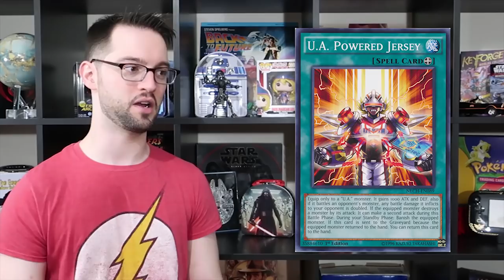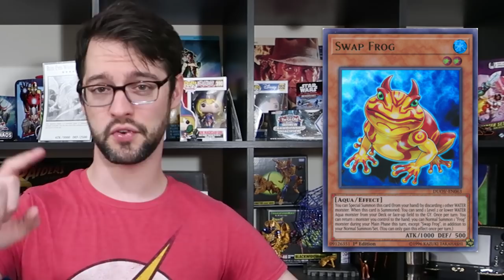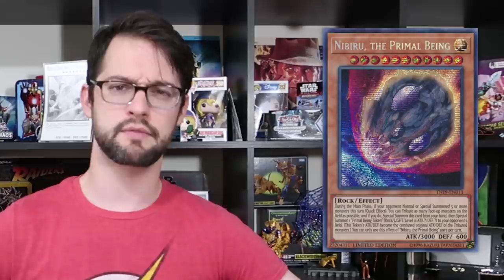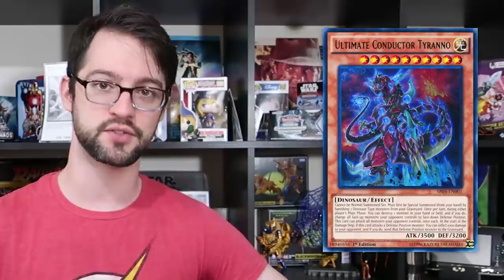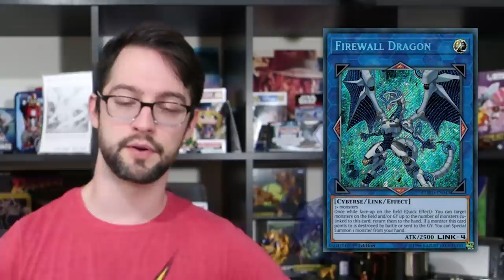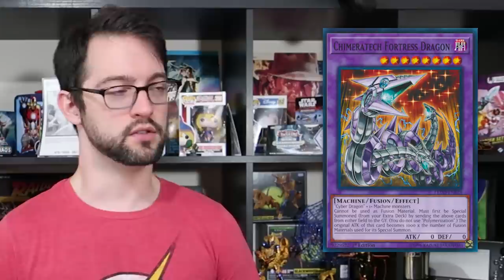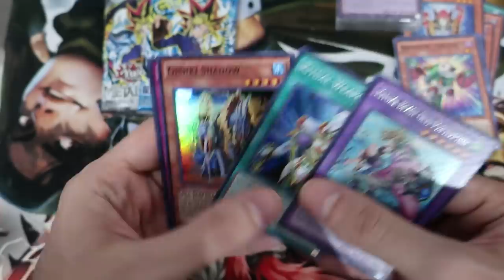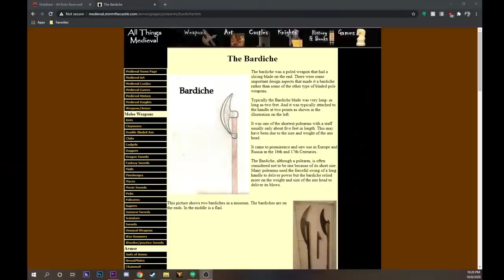Top Monsters of Each TYPE in Yu-Gi-Oh! Part 2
Let's take a look at the best cards of each monster type. We'll look at the card design and how the type helps the monster's effect. the SECOND PART!

0:00 Intro
1:39 Aqua
3:28 Fairy
5:23 Beast
7:18 Rock
8:58 Fiend
10:10 Dinosaur
12:00 Spellcaster
13:15 Cyberse
15:25 Zombie
16:54 Dragon
18:35 Machine
21:00
24:40 Warrior